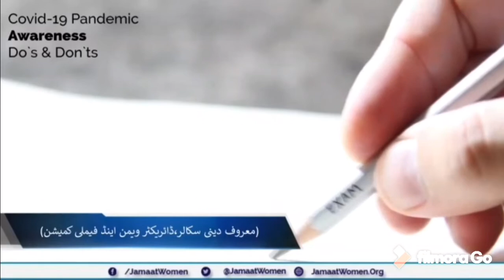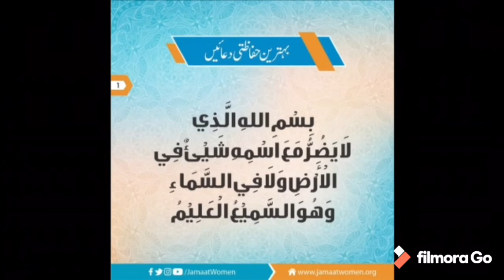CORONA fear is a virus! ~Doctor Rukhsana Jabeen